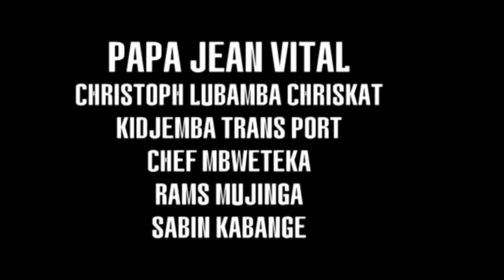Wesley Mulumba N°40/ ville de kolwezi/ Film LM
compétiteur au festival international de cinéma du haut